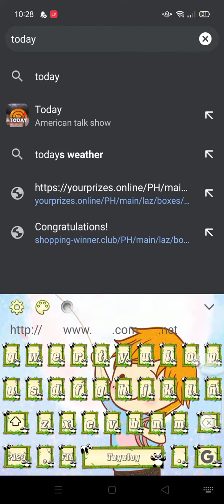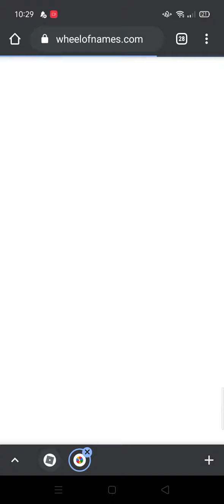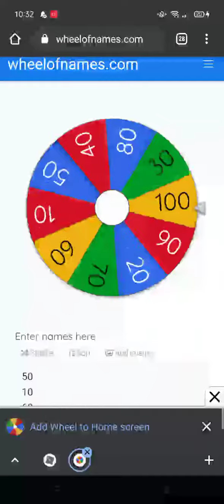RONDOM WINNER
Congratz to Anhtuan200kpro

Congratz to Impro2504

Congratz to Astronotpand

Congratz to Cloud_0812

This all player recieve 80 robux and for the other will receive 10 robux